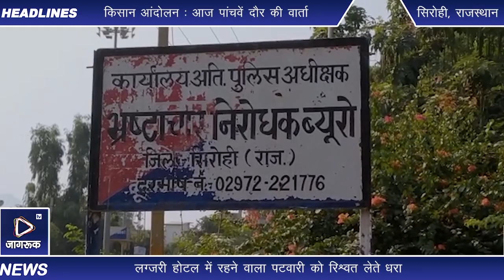Jagruk TV : एसीबी की कार्रवाई, सरकारी आवास के बजाय लग्जरी होटल में रहने वाला पटवारी रिश्वत लेते धरा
पटवारी जैसी पोस्ट पर नौकरी और शौक नवाबों के! परन्तु ऐसे ठाट बाट थोड़े ही दिन चलते हैं। सरकारी आवास के बजाय दो से ढाई हजार के दैनिक किराए वाले होटल में रहने वाले एक पटवारी को एसीबी टीम ने रिश्वत लेते गिरफ्तार किया है।

सरकारी आवास के बजाय लग्जरी होटल में रहने वाला पटवारी रिश्वत लेते धरारिश्वत लेते गिरफ्तार हुआ पटवारी गिरधारीदान

सिरोही | पटवारी जैसी पोस्ट पर नौकरी और शौक नवाबों के! परन्तु ऐसे ठाट बाट थोड़े ही दिन चलते हैं। सरकारी आवास के बजाय दो से ढाई हजार के दैनिक किराए वाले होटल में रहने वाले एक पटवारी को एसीबी टीम ने रिश्वत लेते गिरफ्तार किया है। रिश्वत लेते गिरफ्तार हुआ पटवारी पिंडवाड़ा पटवार संघ उपशाखा का अध्यक्ष भी हाल ही में बना है। ऐसे में आम जनता को लूटने वाले ऐसे कार्मिकों की हरकतों और गैरवाजिब मांगों का आप अंदाजा सहज ही लगा सकते हैं। इस पटवारी के कमरे से डेढ़ लाख रुपए नकद भी बरामद हुए हैं।
राजस्थान के सिरोही जिले के भीमाणा में एसीबी ने बड़ी कार्रवाई करते हुए भीमाणा पटवारी गिरधारीदान चारण को तीन हजार की रिश्वत लेते रंगे हाथों ट्रेप किया है। एसीबी टीम द्वारा कमरे की तलाशी ली गई तो कमरे डेढ़ लाख रुपये नकद भी बरामद किए गए। एसीबी की टीम आरोपी गिरधारीदान से डेढ़ लाख की राशि के हिसाब के बारे में पूछताछ कर रही है। वही आरोपी के मूल गांव जो जैसलमेर जिले में स्थित है उसकी भी जानकारी लेकर वहां पर भी सर्च की कार्रवाई की जाएगी।   आदिवासी किसान से जमाबंदी के लिए मांगे दस हजार
एसीबी के एएसपी नारायणसिंह पुरोहित ने बताया कि भीमाणा पटवार सर्कल के सांगवाड़ा निवासी मोतीराम पुत्र कानाराम भील पेशे से किसान है जिसने परिवाद पेश कर बताया कि पटवारी गिरधारीदान चारण ने कृषि  कार्य व कृषि कनेक्शन के लिए उसकी जमीन की नकल व जमाबंदी देने के एवज 10 हजार रुपये की मांग की थी, जिसमे 7 हजार पहले दे चुका था वही तीन हजार और देने के लिए पटवारी उनपर दबाव बना रहा है जिसकी शिकायत पर एसीबी ने सत्यापन करवाया सत्यापन होने के बाद एसीबी के एएसपी नारायणसिंह पुरोहित के नेतृत्व में टीम भीमाणा के एक होटल पहुची जहां हाइवे पर स्थित प्रियंका होटल के रूम नम्बर 113 में पटवारी गिरधारीदान चारण को तीन हजार रुपये की रिश्वत लेते रंगे हाथों ट्रेप किया गया।  लग्जरी सुविधाएं उठा रहा पटवारी
पटवारी के एशो-आराम का अंदाजा सिर्फ इस बात से लगाया जा सकता है कि पटवारी गिरधारीदान चारण जो कि सरकार का एक अदना सा कर्मचारी होते हुए भी सरकारी आवास पर न रहकर पिछले लंबे समय से एक लग्जरी होटल के रूम 113 में रह रहा है, जिसका प्रतिदिन का किराया करीब 1500 से 2000 रुपये है। एक पटवारी अगर प्रतिदिन अपने रहने के लिए अगर दो हजार रुपये खर्च करता है तो आप अंदाजा लगा सकते है कि उसकी ऊपरी कमाई कितनी होगी? वही आपको बतादें की आरोपी पटवारी गिरधारीदान पिंडवाड़ा पटवार संघ उपशाखा के अभी हाल ही में अध्यक्ष चुने गए और अध्यक्ष चुनते ही इन्होंने पिंडवाड़ा तहसीलदार कल्पेश जैन के खिलाफ मोर्चा खोल दिया था जिसके चलते पिछले काफी दिनों से सुर्खियों में थे। और आज एसीबी द्वारा कार्रवाई के बाद लोगों द्वारा अलग अलग ढंग के कयास लगाए जा रहे है।